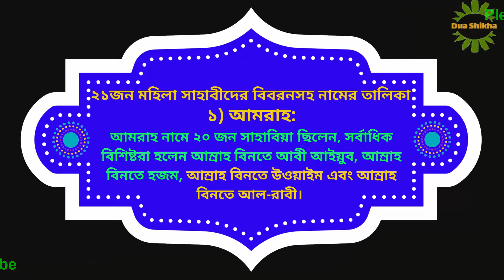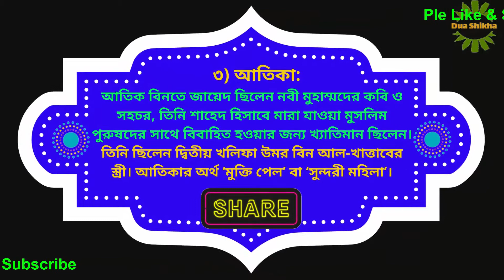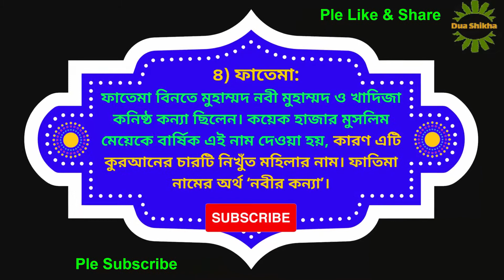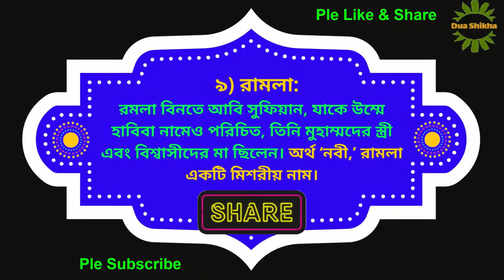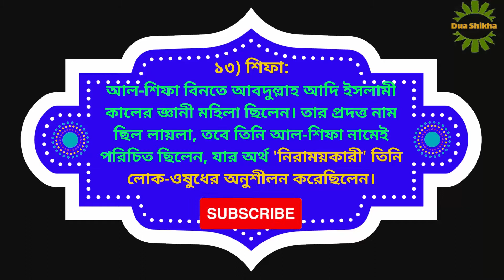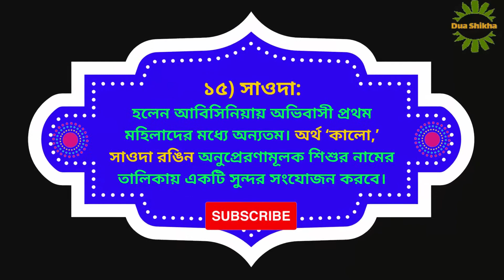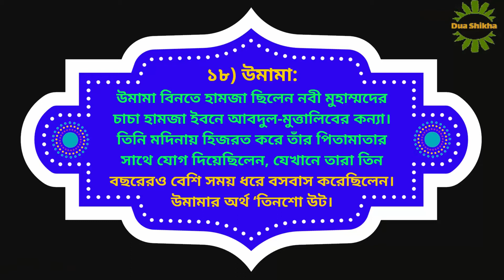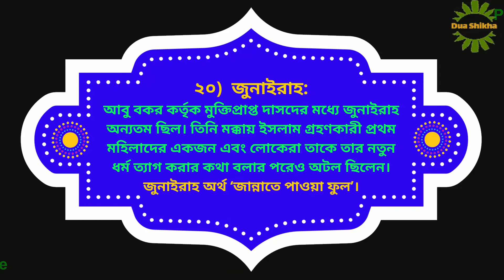২১ জন মহিলা সাহাবীদের বিবরনসহ নামের তালিকা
২১ জন মহিলা সাহাবীদের বিবরনসহ নামের তালিকা

মুসলিম সংস্কৃতি তথা ইসলামিক নিয়মে প্রত্যেকটা মুসলিম মা-বাবাই চায় তার সন্তানের নাম ইসলাম ভিত্তিক হোক। মেয়েদের ক্ষেত্রে মহিলা সাহাবীদের নাম অনুসরণ করে অনেক ভালো ভালো ইসলামিক নাম বের করা যায়।

এখন আমরা জানব সাহাবী কাকে বলে? মহানবী হযরত মুহাম্মদ (সাঃ) জীবিতকালে/জীবনকালে যেসকল মহিলারা ইসলাম গ্রহণ করেছে এবং একই সাথে পরিপূর্ণ ইমানের সহিত ইসলাম পালন করেছে পাশাপাশি রাসূল (সাঃ) কে নিজ স্ব-চক্ষে দেখেছে, মূলত তাদেরকেই মহিলা সাহাবী বলে।

রাসূল সাঃ এর যুগে মহিলাদের যে নাম ছিল তার শেষে তাদের পিতার নাম যোগ করে পরিচয় দিত। চলুন এবার ভিডিওতে মহিলা সাহাবীদের বিবরণসহ নামগুলো জানা যাক।

➡️ Dua-Shikha
▶ My 2nd Channel
Iduashikha